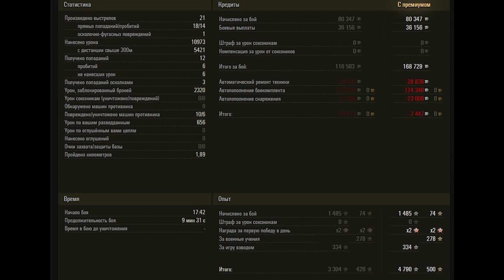60TP Lewandowskiego WoT – 6 Kills, 10,9K Damage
Polish heavy tank 10 tier 60TP Lewandowskiego. Sand River map.